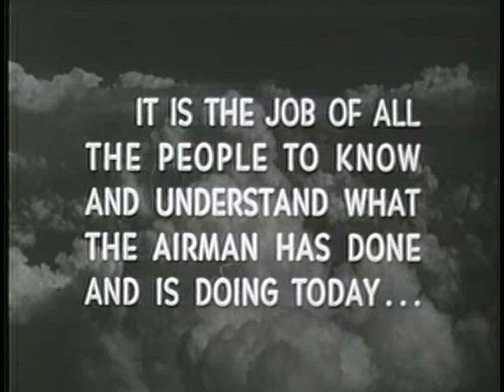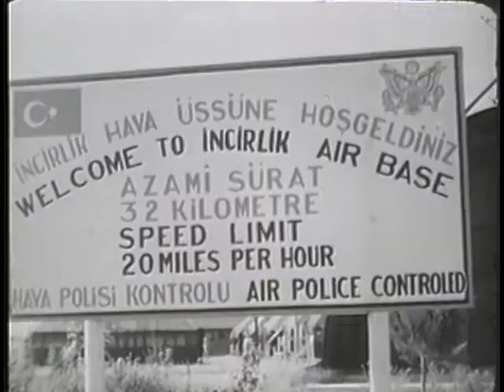AIR FORCE STORY, VOL 2, CHAPTER 5 -- OUR WORLDWIDE AIR FORCE, 1953-1959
AIR FORCE STORY, VOL 2, CHAPTER 5 -- OUR WORLDWIDE AIR FORCE, 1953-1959 - Department of Defense 1959 - PIN 38551 - SHOWS HOW THE US AIR FORCE MET THE CHALLENGE OF THE SOVIET'S MILITARY BUILDUP AFTER WORLD WAR II. COVERS DEVELOPMENT OF B-47 AND B-52 AIRCRAFT AND STRATEGIC AND TACTICAL MISSILES, GROWTH OF SAC'S STRIKE FORCE, AND CREATION OF NORTH ATLANTIC TREATY ORGANIZATION.